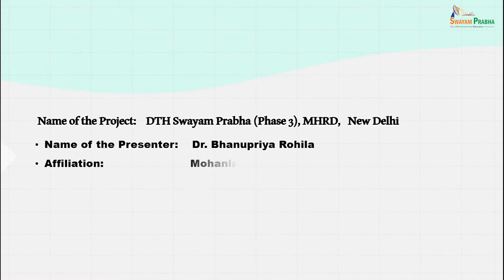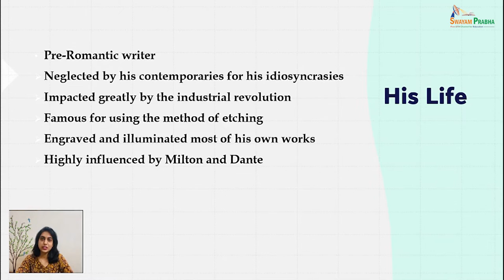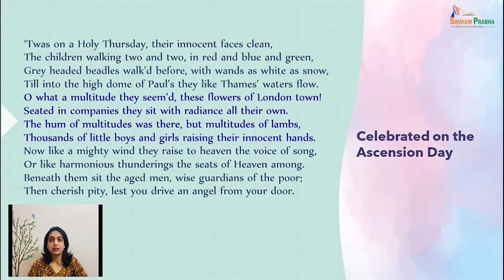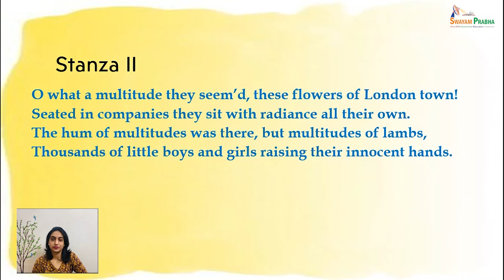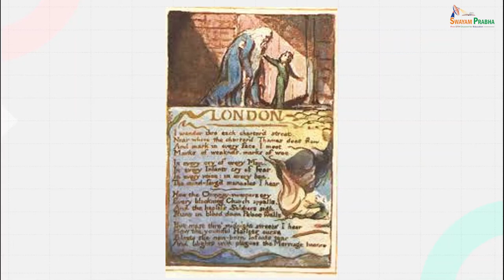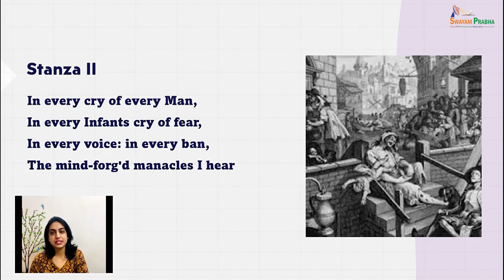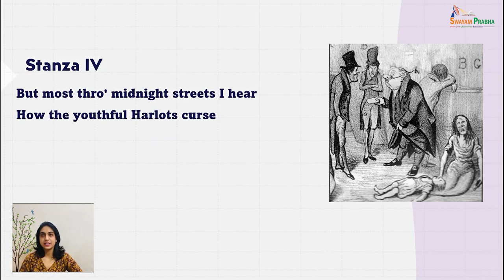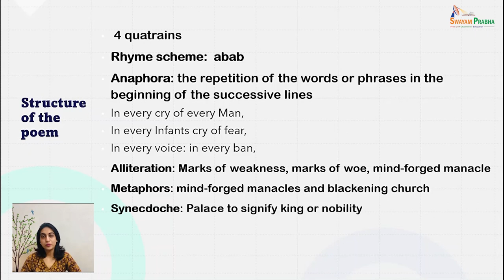Lecture 2: Holy Thursday and London